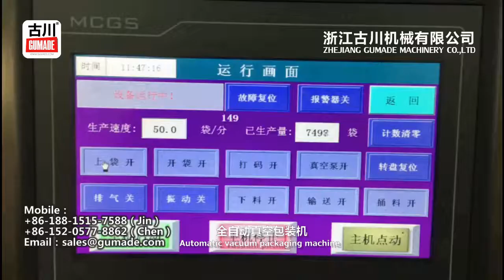真空包装机价格,真空包装机厂家,给袋式真空包装机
古川机械给袋式真空包装机使用的是预制袋，图案完美、封口品质高，大大提升产品档次,结构合理性能稳定.